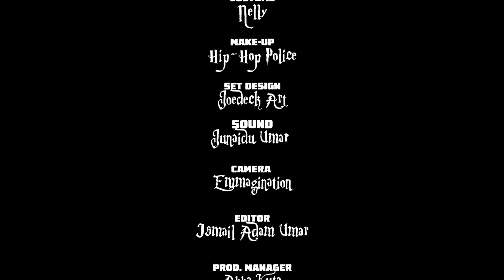HIP-HOP A YAU EPISODE 7 ORG LATEST tare da Larabeey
Hip-hop a yau Hip-hop da magana tare da Larabeey